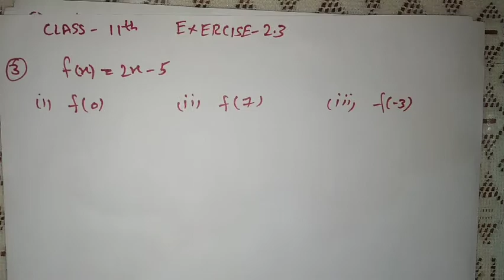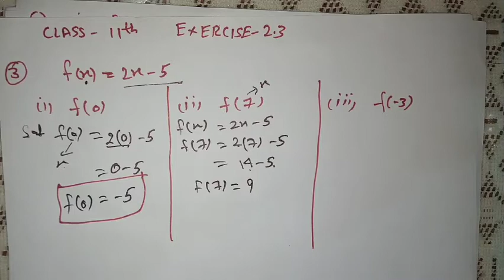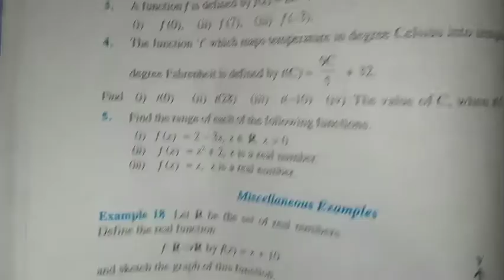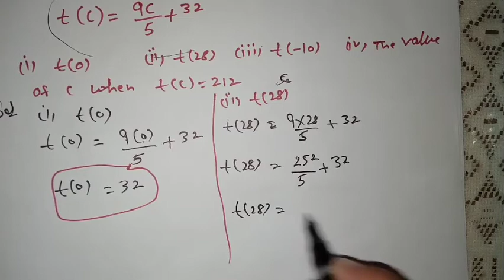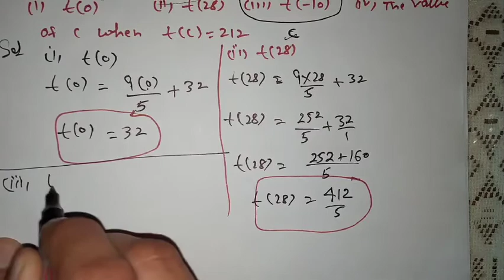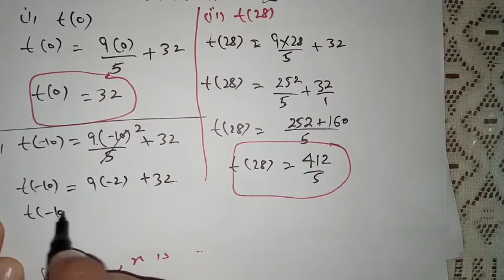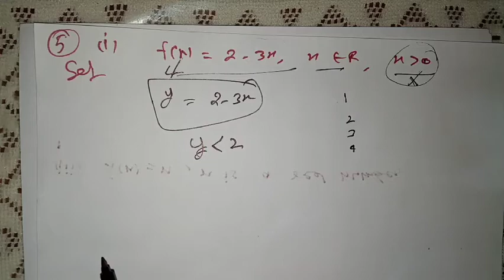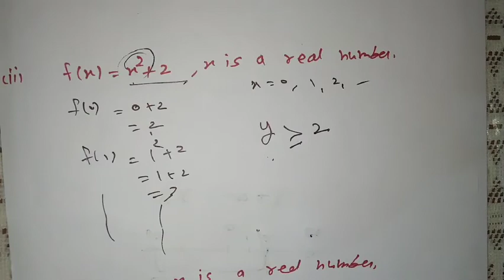Class-11//Maths//FUNCTIONS//Q3 to Q5//Exercise 2.3/Chapter-2//Relation and functions,